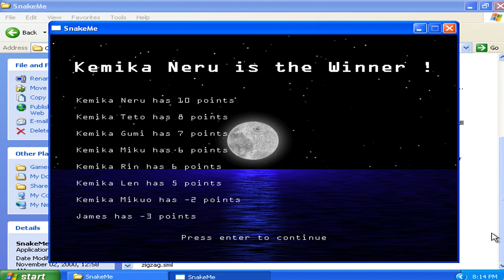SnakeMe v1.00r - Played With 7 Virtual Matrixtubers Run 011 (2000 Ysagoon Games)